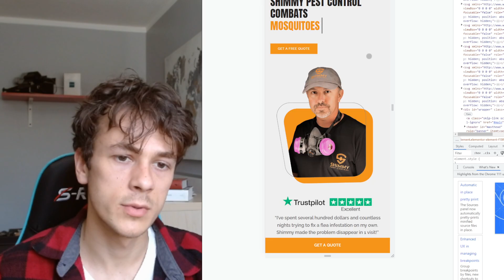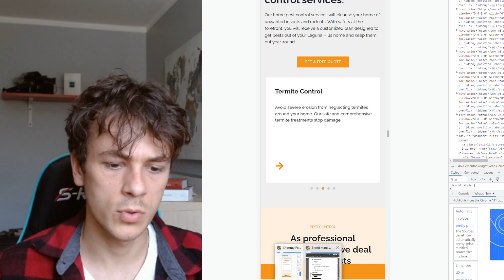Small Business Branding: 5 Concepts You MUST Understand in 2023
In this video, we will be talking all about branding for small business owners. What the best practices are, why it's important, and how it can benefit your business.

Here are some frequently asked questions when it comes to branding for small business owners:

What is branding?

Branding is the process of creating a unique name, image, and message across the digital and physical world that distinguishes your business from others in the market.

Why is branding important for a small business?

As a small business, building a brand can make it easier to sell products and services to potential customers. A brand establishes trust and credibility, ensuring you have a strong reputation and the customer will not get scammed when they purchase from you.

Things to consider when creating your brand image?

When creating your brand, make sure it is consistent across all platforms and resonates with your target audience. Building a loyal customer base is crucial for the long-term success of your business. You can do that by giving great informational and educational content, or simply by entertaining. A strong brand identity helps customers to recognize and remember your brand. Also, outlining your mission statement helps to align your brand image with your business objectives.

How does social media relate to branding?

Creating various types of content such as videos, blogs, and images can engage your audience and keep them interested in your brand. Your main focus should be posting visual content on social media and blog posts on google.